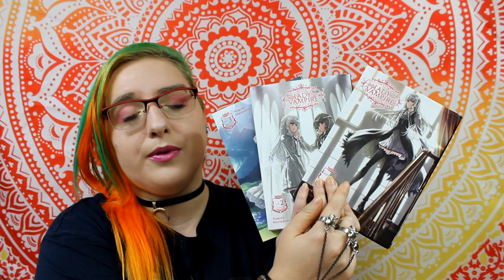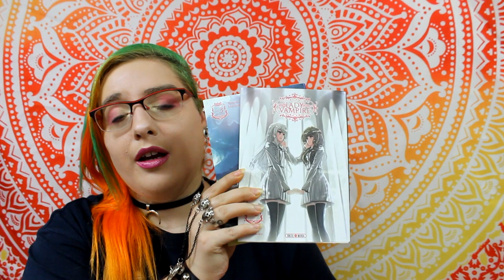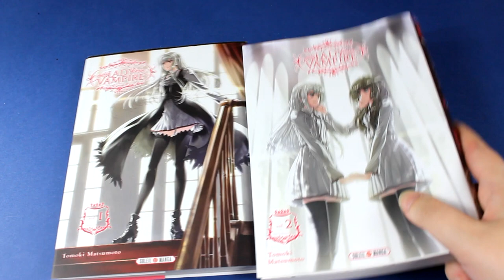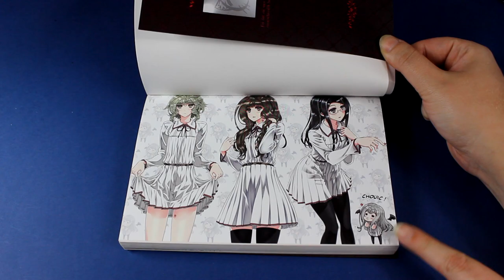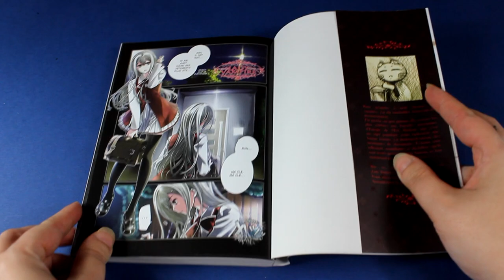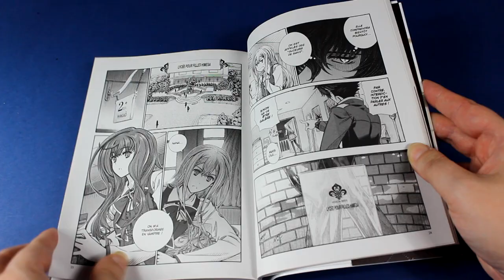[Critique manga] Lady Vampire (shonen- "yuri" / éditions soleil)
Résumé
Un soir, un homme mystérieux suce le sang d’Irie, une lycéenne ordinaire. Le lendemain, elle est devenue un vampire et apprend qu’elle dépend désormais de Rin, l’homme qui l’a mordue. Elle va alors devoir découvrir les règles du monde des vampires dont elle ignore tout, mais son maître semble déstabilisé par la responsabilité de cette nouvelle vassale.